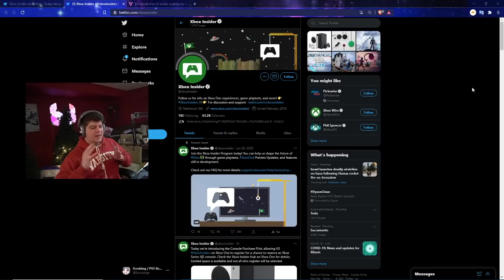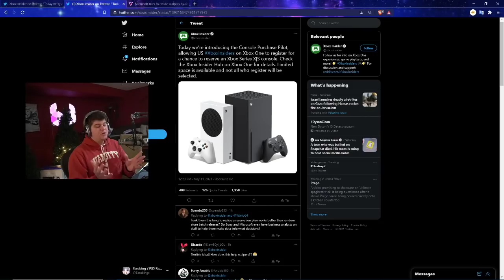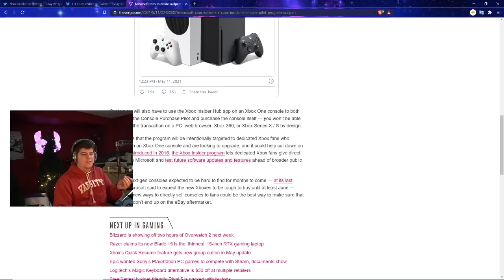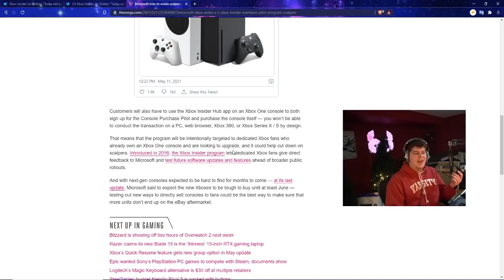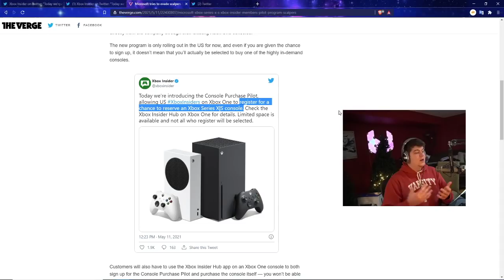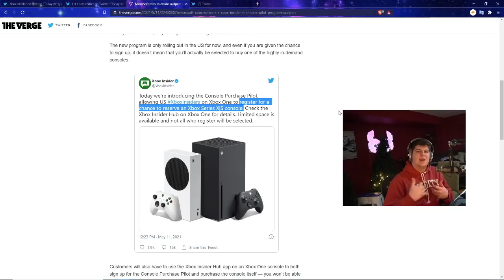XBOX JUST SOLVED SCALPING?! NEW MICROSOFT WAY TO BUY THE XBOX SERIES X / S RESTOCK / RESTOCKING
PS5 AMAZON | TWITCH STREAM | twitter

0:00 Intro
1:10 XBOX NEW SOLVED SCALPING?
4:30 HOW TO GET IT / BUY IT

Walmart: PS5 | PS5 Digital Edition (get stock notifications)
GameStop: PS5 | PS5 Digital Edition
Target: PS5 | PS5 Digital Edition
Sony: PS5 | PS5 Digital Edition
Newegg: PS5 | PS5 Digital Edition (auto notify available)